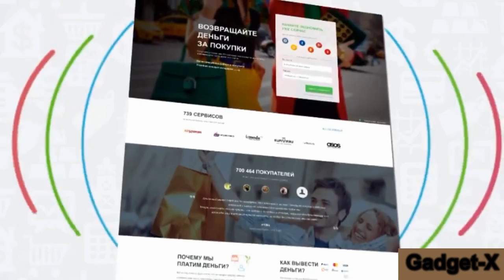Meizu M3E стал первым представителем новой линейки gadget x